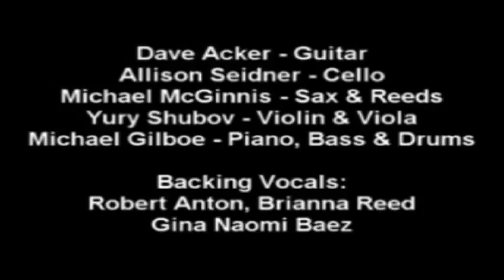BLACKMAN DOES 'BLACK-UP' FOR HAITI RELIEF. James Barbour ?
(my artist website) stop by and leave a comment in my guestbook and/or sign up on the mailing list

The song is 1.99 on iTunes and you can just open the iTunes store and put in James Barbour. His 4 CDs will come up and the single is WALK WITH ME.

All proceeds benefit American Red Cross for Haiti Relief

Performed by James Barbour
Music & Lyrics by Gary Burton
Produced & Arranged by Michael Gilboe
Additional orchestral arrangement by Yury Shubov

Guitar: Dave Acker
Cello: Allison Seidner
Sax & Reeds: Michael McGinnis
Violin & Viola: Yury Shubov
Piano, Bass & Drums: Michael Gilboe
Backing Vocals: Robert Anton, Brianna Reed & Gina Naomi Baez

Be Blessed

watching: pyrobooby dave days tay zonday shanedawson whatthebuck sistalinda lisanova laughandpeealittle johnollie traphik timothydelaghetto alphacat iman lisa lavie Destorm justin bieber miley cyrus lady gaga ladygaga